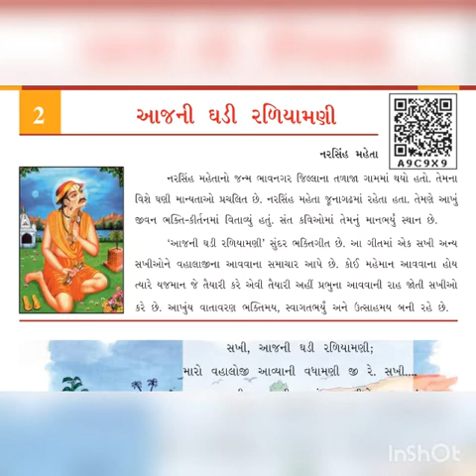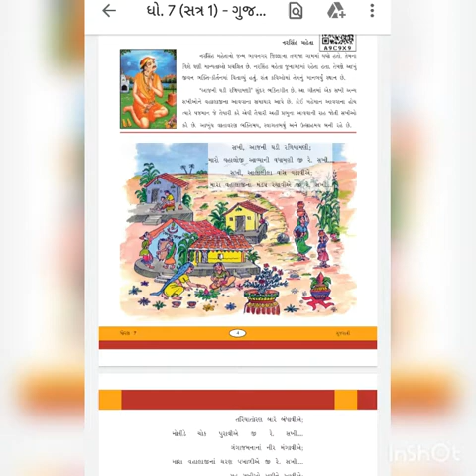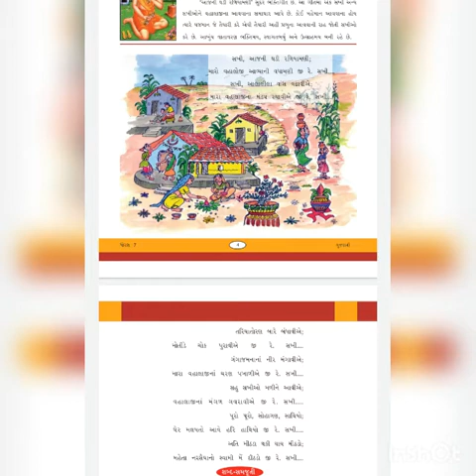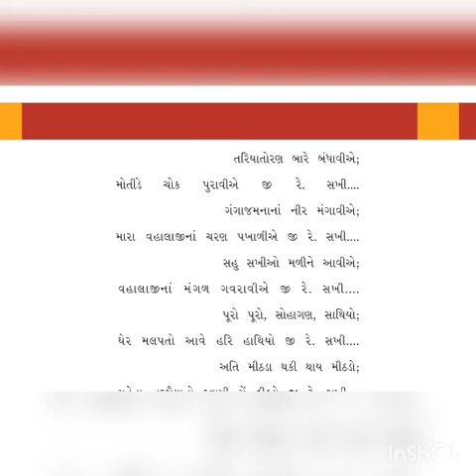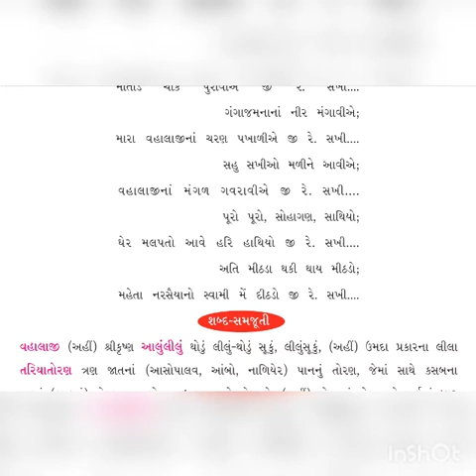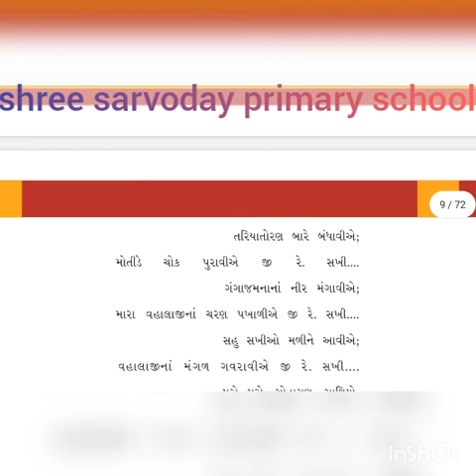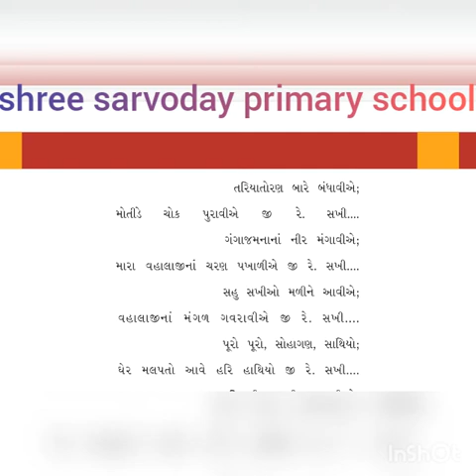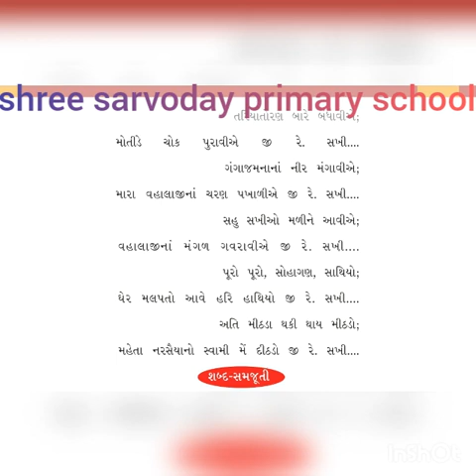Std 7 Gujarati ch-2 shree sarvoday prathmik shala